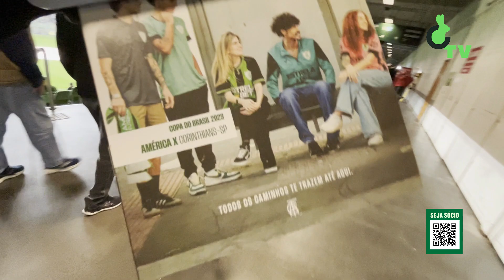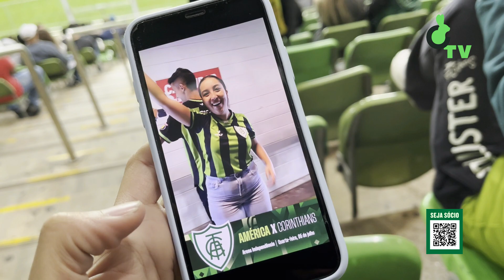VLOG DA TORCIDA: AMÉRICA X CORINTHIANS - QUARTAS DE FINAL COPA DO BRASIL | Coelho TV